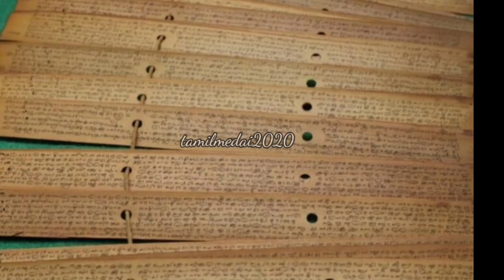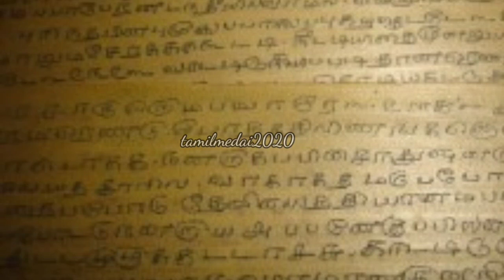இதைபோல் உங்கள் மனம் இருந்தால் கடவுளை பார்க்கலாம்